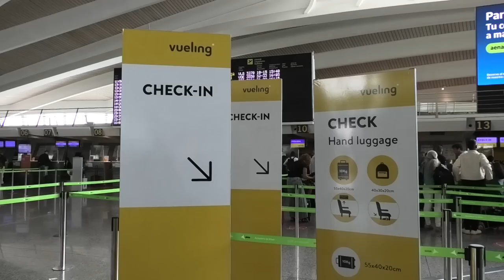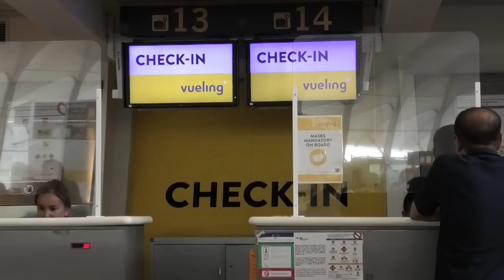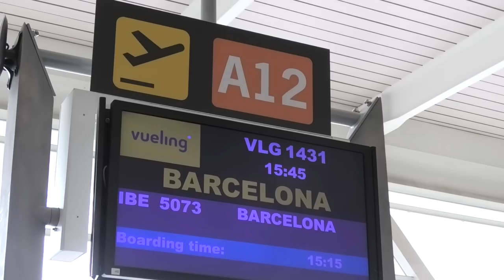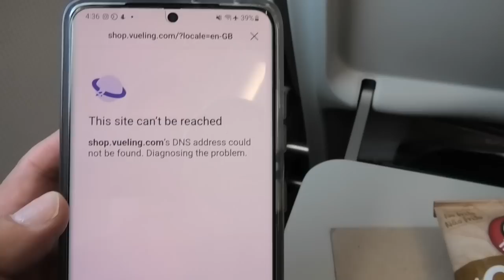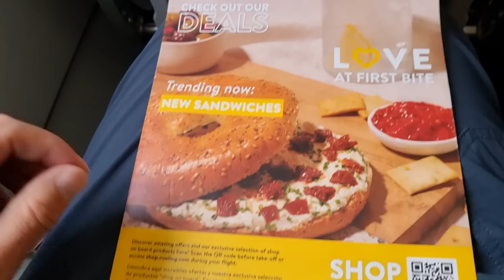Happy to be Vueling Again!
Is it possible to get excited about a Vueling flight? When it's taking you to Barcelona for the first time in years then it's a definite YES!

Join me as I fly and review Vueling, Spain's low cost carrier, and find why I'm Happy to be Vueling Again!

This Vueling flight review covers my flight from Bilboa to Barcelona and shows the entire experience from check-in to arriving in Barcelona.  In between I show you the boarding process, the Vueling seat and the Vueling service.

Happy to be Vueling Again! is part of a 6 week trip I took through the Middle East, North Africa and Europe as the relaunch of the Bunnik Tours international touring program again.  For full details of our small group tours to Europe, Asia, Africa, Middle East & South America